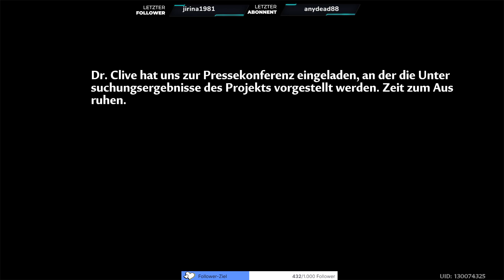[Hauptquest] Sprich mit Dr. Clive in dem Zuhörer-Testbereich in Tower of Fantasy auf Deutsch